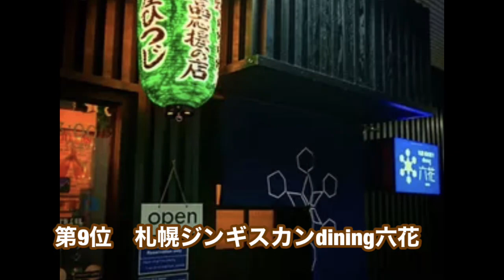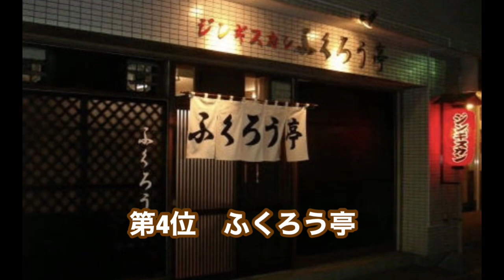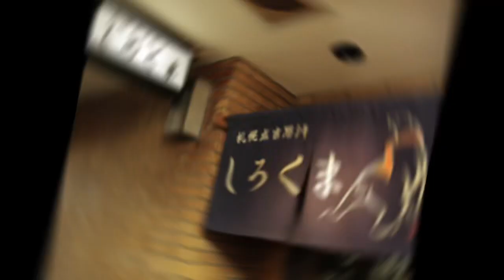北海道札幌【ジンギスカン屋】ご当地グルメおすすめランキング1位〜10位まで！迷ったらここに！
ジンギスカン屋さんのおすすめランキングです。

あなたのおすすめも教えてくださいね！

松尾ジンギスカン
札幌ジンギスカンdining六花
　63 ロクサン ジンギスカン
士別バーベキュー
北海道ジンギスカン蝦夷屋
いただきます。
ふくろう亭
すすきの極み塩熟成ジンギスカンゆうひ
　成吉思汗　だるま
札幌成吉思汗 しろくま 札幌本店